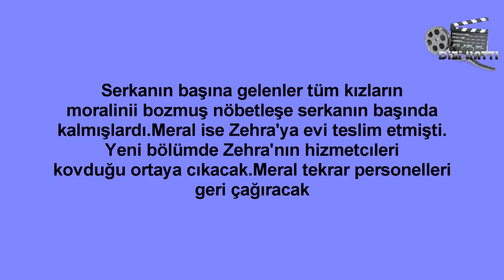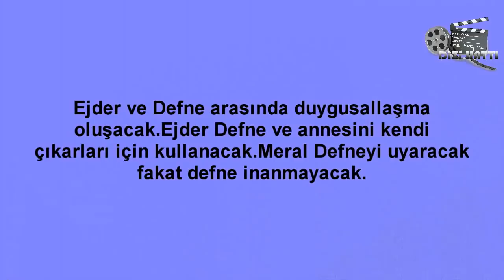Kırgın Çiçekler 98.Bölüm Nasıl Olacak?